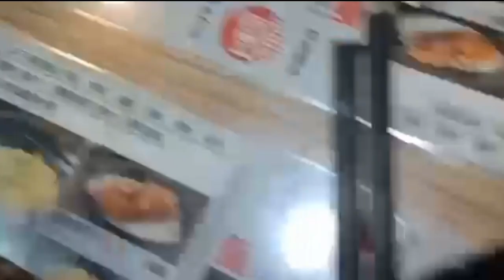Bonding with friends @ Momshee tv blog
Bonding with friends together.we are so happy eating and laughing during holiday